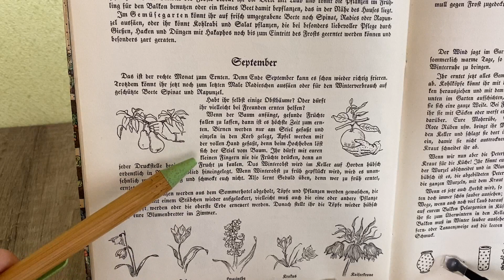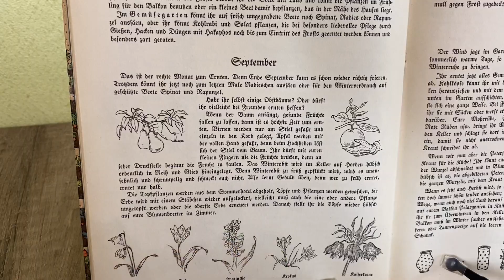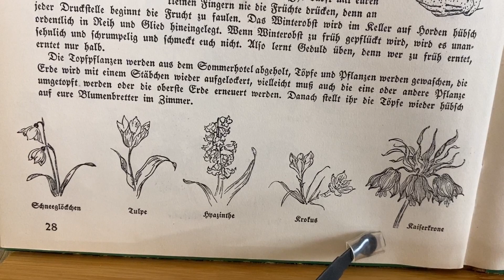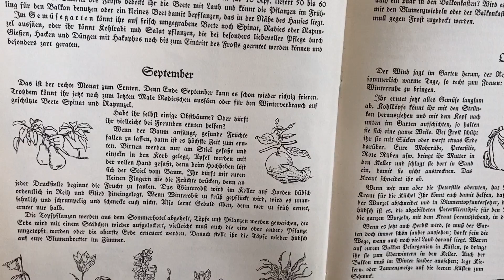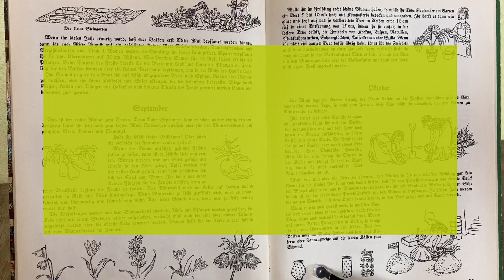Wertvolle Gartentipps für September aus dem Jahr 1935: Die Gartenfibel für Kinder und Mütter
Heute schauen wir uns in der Gartenfibel für Kinder und Mütter an, welche Tipps uns die Autorin aus dem Jahr 1935 geben kann. Was muss ich im September im Garten tun, worauf sollte ich achten?
Relevante Links und Videos:

🖊🌱 Ökologisch und nachhaltig: Die Naturkugelschreiber von Gartenmoni! Ab sofort in Gartenmonis Laden

BEDANKE DICH BEI GARTENMONI FÜR DIESES VIDEO und spendiere ihr einen Kaffee ☕ Unterstütze Gartenmonis Arbeit mit der virtuellen Kaffeemaschine und schau dich in Gartenmonis Laden um:

☕ DIE ORIGINAL GARTENMONI TASSE ☕
Hol Dir die original Gartenmoni Tasse und lass uns künftig unsere Gärtnerpausen gemeinsam bei Kaffee oder Tee genießen

🏷 VORRÄTE PERFEKT ORGANISIERT: Hol Dir die begehrten Gartenmoni Klebe-Etiketten für Deine Einmachgläser und Vorratsdosen
Einfach und schnell abzulösen ohne Zeit mit nervigem Abkratzen von Kleberesten zu verschwenden! So behältst Du immer den Überblick über Deine Vorräte!

📓 GRATIS Ratgeber für Dich:
12 chemiefreie Dünger aus dem Haushalt, die Du ganz einfach selbst herstellen kannst